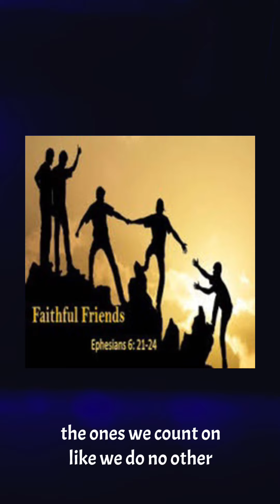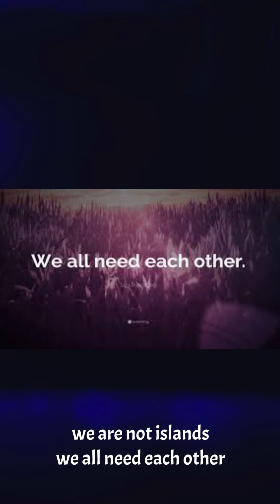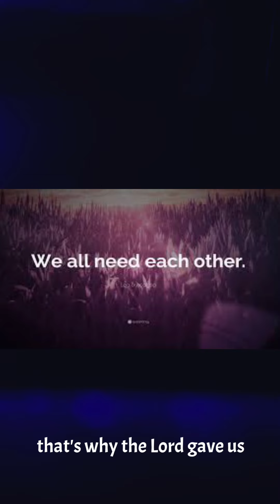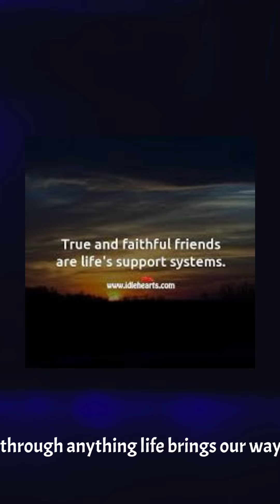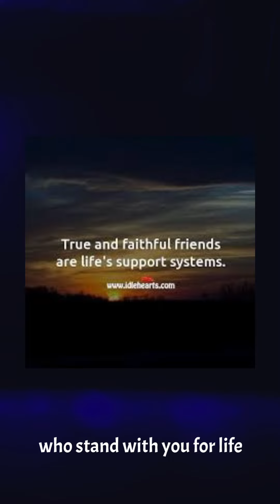“A Few Faithful Friends” Lyrics and music by Justin Holloway 10/23/22